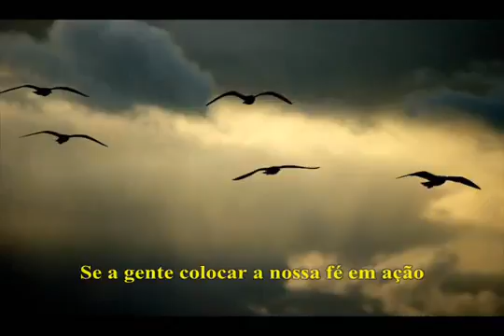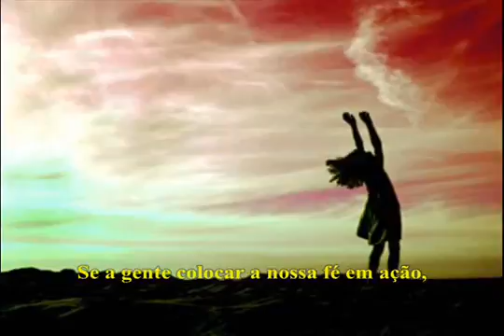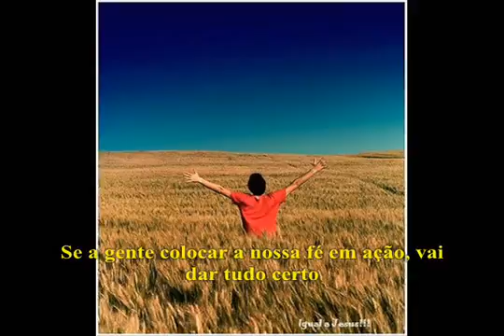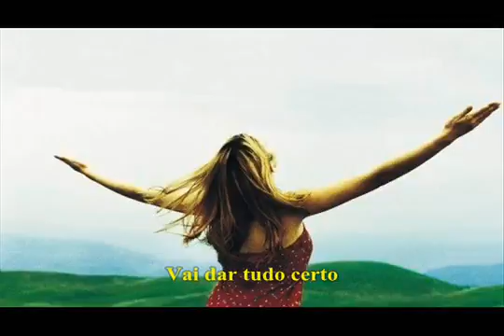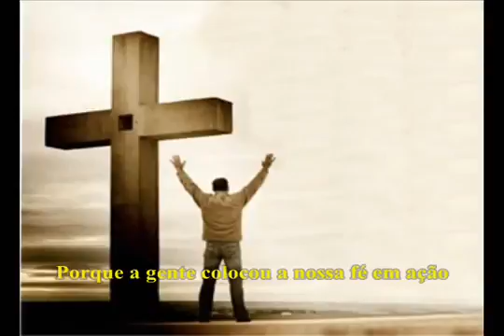Hino da campanha 2016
Vídeo de erasmojarinu